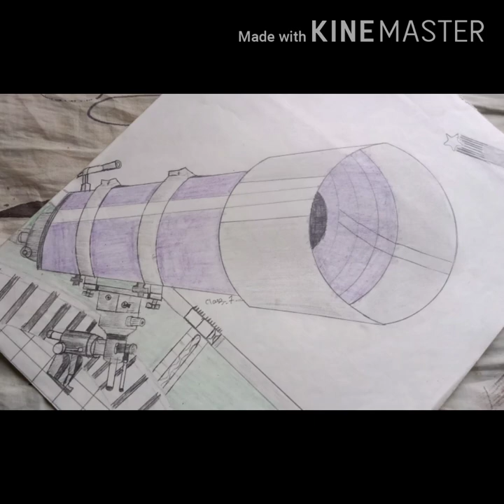I try to make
Never think, or hope that somebody will help you. To make you dream. complete.
-watch the picture.

Help yourself to make you dream..